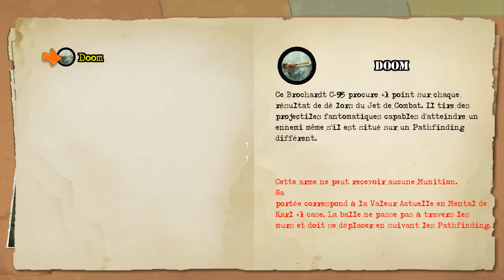Tannhauser Online : DeathMatch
First minutes of a DeathMatch game.
Premières minutes d'une partie en DeathMatch